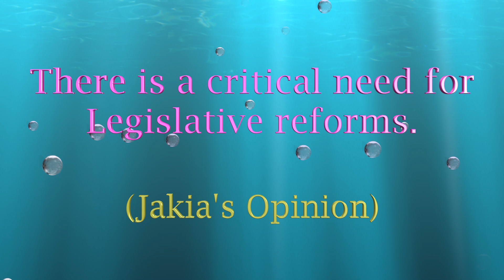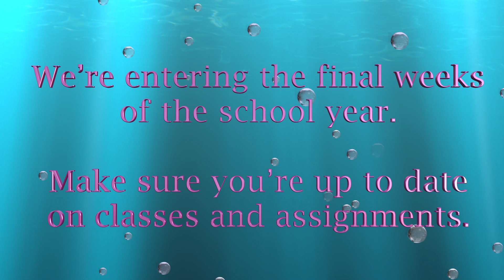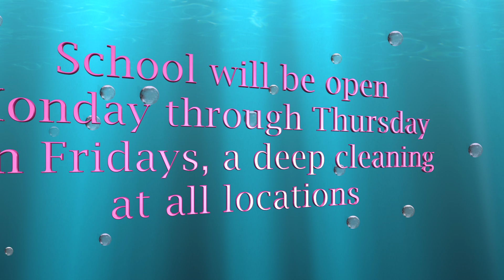EEA DAMPE 5.3.21